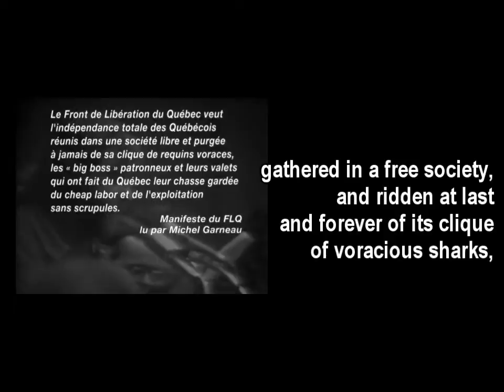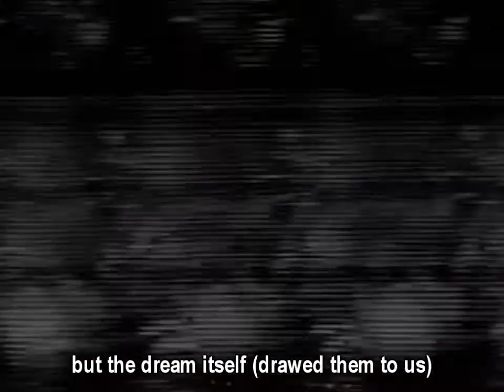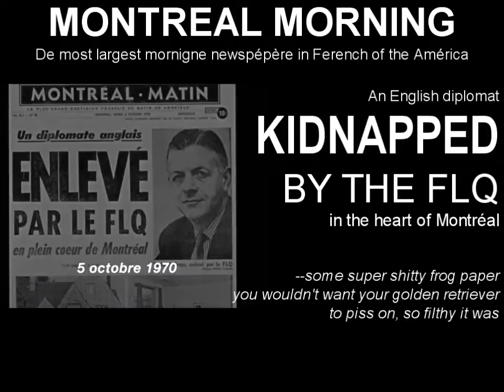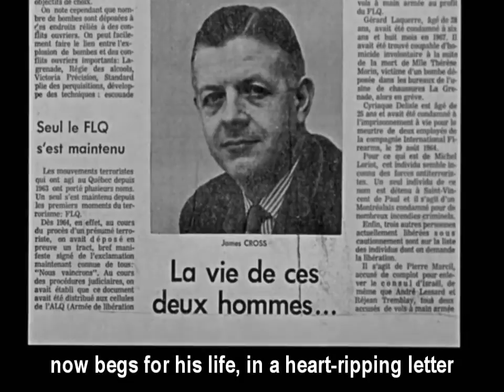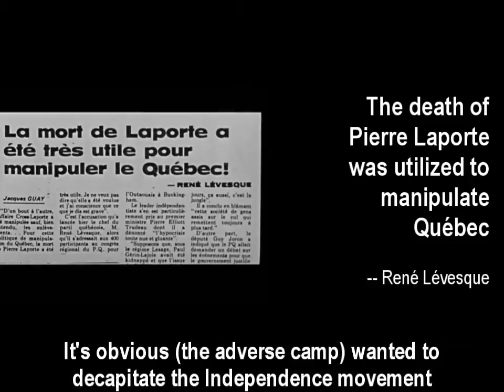la liberté en colère -- freedom outraged -- english subs -- part 5 of 6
Part 5 of a 1994 full-length documentary produced by the national Film Board of canada and directed by Jean-Daniel Lafond, "La liberté en colère". Documentary is centered on a friendly countryside gathering of four former prominent members of "Front de Libération du Québec", namely Francis Simard, Pierre Vallières, Charles Gagnon and Robert Comeau. Very stylishly done by ultra-talented, France-born Lafond, if somewhat reeking of cheap visual rhetorics unconsciously targeted at denigrating the FLQ.

Nonetheless, this document features rare video and film footage, witnessing the profound involvement of four unselfish, dedicated men, and helping us to better appreciate the gigantic contribution of this remarkable Québec Patriot who was Pierre Vallières. Of particular interest, in this fifth part, is the fascinating (and very delicate) argument Vallières and Simard have on the exact circumstances of Pierre Laporte's death.

The NFBC displays this film on its website in beautiful HD, without English subs. A grossly vulgar and crude attempt at hiding an aspect of Québec's historical reality from english-speaking people, to avoid that this aspect may incite the ROC to "turn the lights on" and get rid of "Ottawa and Bay Street (1867), Inc."

Watch out for jaaaacques' channel as the last 10 minutes of this engrossing film will be posted soon.

Le célèbre documentaire produit en 1994 par l'Office national du Film du canada et réalisé par le talentueux Jean-Daniel Lafond, d'origine française. Ce docu extrêmement bien fait, témoignant de l'indéniable flair stylistique de son réalisateur, relate les circonstances d'une réunion amicale à la campagne entre quatre ex-membres du Front de Libération du Québec, en l'occurence Charles Gagnon, Pierre Vallières, Francis Simard et Robert Comeau. Malheureusement, le discours filmique regorge d'effets discursifs dénigrants, visant à discréditer le FLQ aux yeux du public non averti.

Néanmoins, ce document regorge de qualités, ne serait-ce que celle consistant à bien mettre en valeur des aspects du discours politique de quatre immenses Patriotes québécois, quatre héros qui ont légué au Québec un héritage intellectuel inestimable --sans parler bien sûr de tous les autres membres du FLQ, qui ont TOUS pris les risques de la Liberté.

Le sous titrage de la partie 6 est en préparation. Merci de visiter la chaîne de jaaaacques régulièrement.